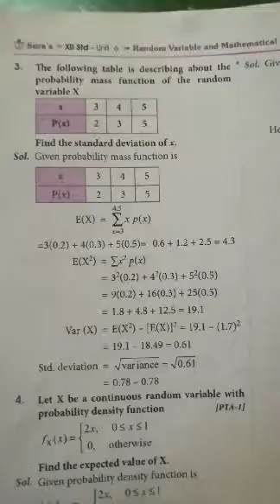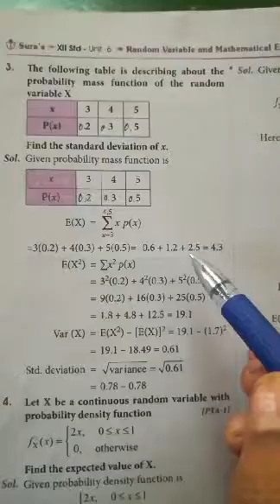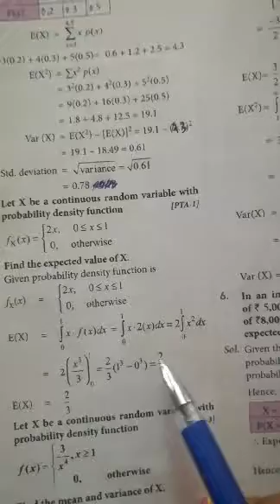12th Business maths- Exercise 6.2 Q.No 3,4